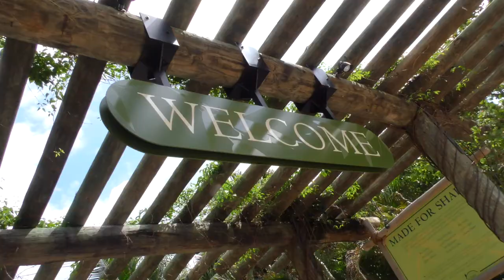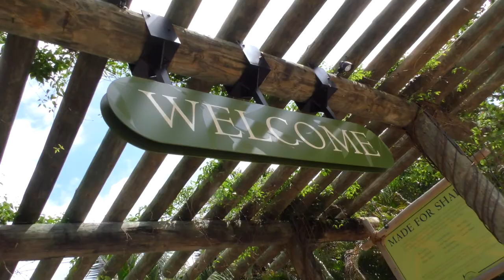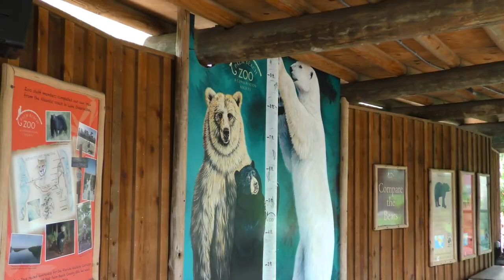The Best Zoo in Palm Beach County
The Palm Beach Zoo by The Review +